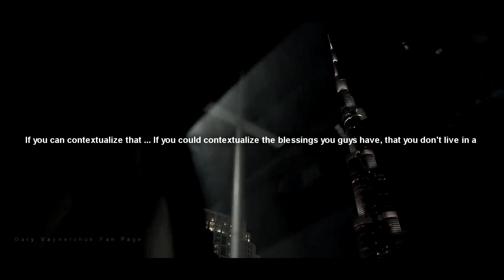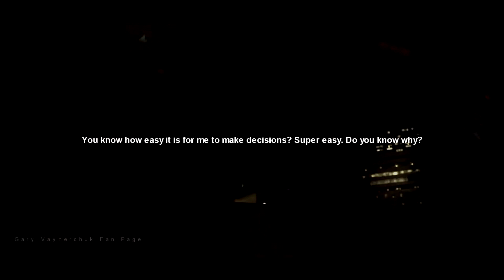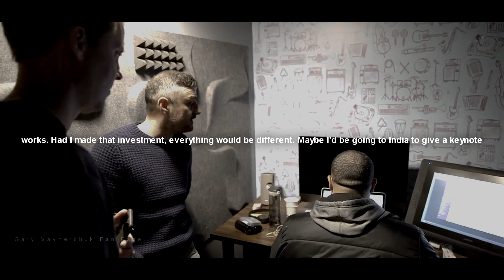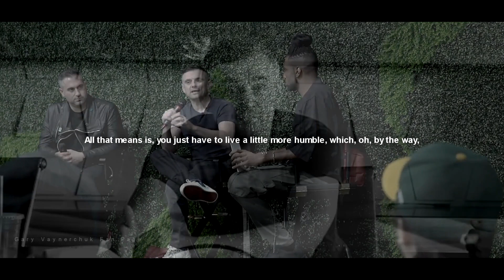THE MAGIC OF LONG TERM THINKING (a message to young people) - Gary Vaynerchuk | Motivational Video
Gary Vaynerchuk’s Books:

1) CRUSHING IT!
2) Jab, Jab, Jab, Right Hook
3) AskGaryVee Book
4) CRUSH IT!
5) The Thank You Economy

My name is Amir, Im video editor who is a huge fan of garyvee and his message.
I create short motivational videos using bites from Gary's lecture,interviews,Q&A and rants(I have permission from Gary and his team).
I hope you enjoy the videos as much as I enjoy making them.

*This channel has written permission from Gary Vaynerchuk and his team for all the footage in the video.

1)This video has no negative impact on the original works (It would actually be positive for them)
2)This video is also for teaching purposes.
3)It is not transformative in nature.
4)I only used bits and pieces of videos to get the point across where necessary.